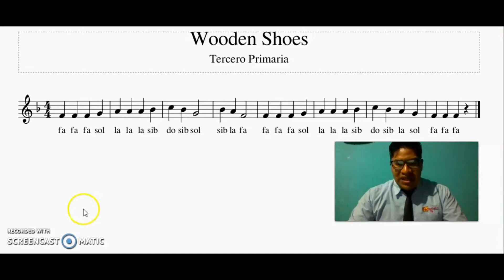Tercero primaria Wooden Shoes